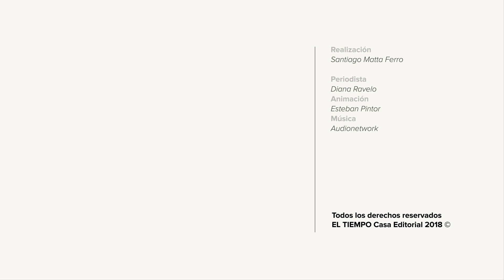Acertijos mentales: colisión entre un balón de básquet vs una pelota de pin pong | EL TIEMPO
El profesor Miguel Ángel Bernal, coordinador del laboratorio Física del Politécnico Grancolombiano, lo reta a descifrar la respuesta correcta de este enigma.